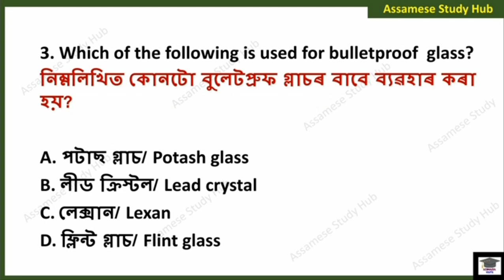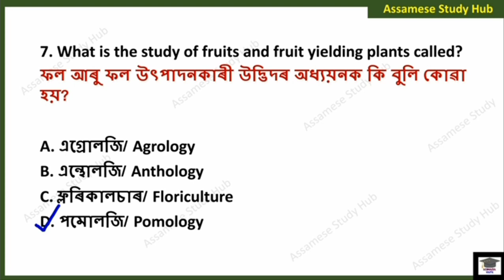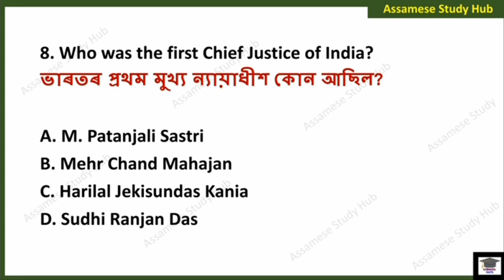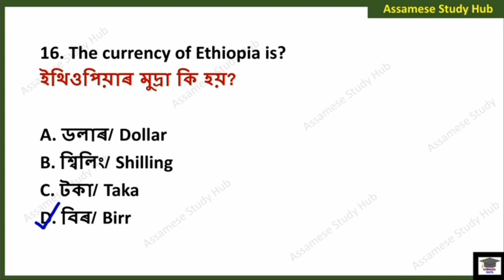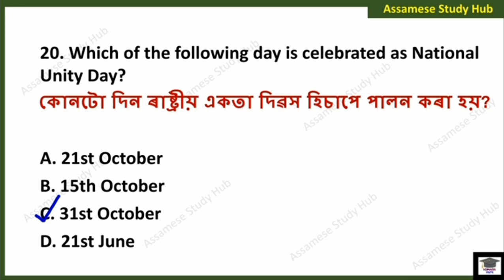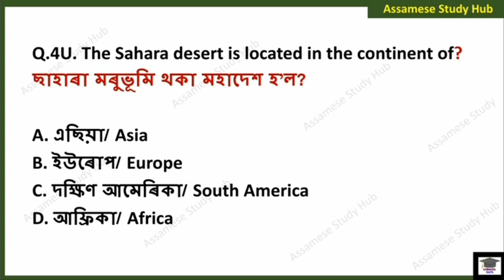DME Exam question answer || Medical Department GK 2023 || DME Grade 3 & 4 Exam Question Answer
DME Grade 3 Exam Question Answer || Medical Department GK 2023 || DME Non Technical grade 3 exam ||

DME Assam question answer || Medical Department GK || DHS/DME/DHSFW/AYUSH Question Answer || DME GK
স্বাস্থ্য বিভাগৰ বাবে প্ৰশ্নোত্তৰ || Medical Department GK || DHS/DME/DHSFW/AYUSH Question Answer |
Grade III DME exam general science
অসম স্বাস্থ্য বিভাগৰ বাবে প্ৰশ্নোত্তৰ
Most important gk for DME exam
Grade III exam gk
Grade III exam gk mock test
Mock test for DME Grade III
Assam dhs gk quiz
directorate of health service
অসম স্বাস্থ্য বিভাগ Gk
DME gk
DME gk book
DME gk questions
DME Assam gk
DME question paper 2021
DME question paper 2019
DME question paper 2020
DME question paper 2022
DME qualification
DME question paper for stuff nurse
DME question paper 2018
DME question paper 2017
DME important questions
DME Assam syllabus 2023
Medical department exam syllabus 2023
DHS, DHSFW, DME, AYUSH
DME Assam Exam previous year question paper
Director of Health services gk questions
DME Assam previous year questions paper
Assam health department previous year question paper
DME Assam important questions paper
DME Assam gk questions and answers 2023
DME Assam important gk questions 2023
Assam DME Department questions and answers
Assam DME gk marathon
DME model question paper
Previous year question paper for Assam DME Exam 2023